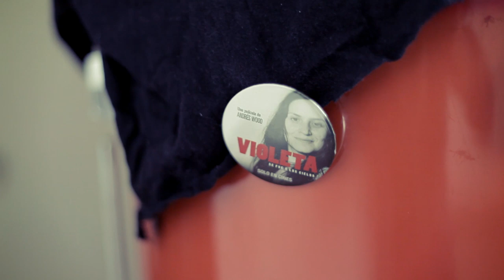LaVitrola.cl: Julián Peña - La Jardinera (promo "Violeta se fue a los Cielos")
"Violeta se fue a los cielos", de Andrés Wood y La Vitrola.cl presentan a Julián Peña con "La Jardinera".

El esperado retrato de Violeta Parra: 11 DE AGOSTO EN CINES. ¡Compártelo!

Twitter: @violetalapeli /@lavitrolablog ¡subscríbete a nuestro canal!